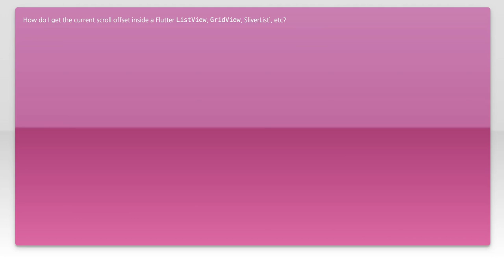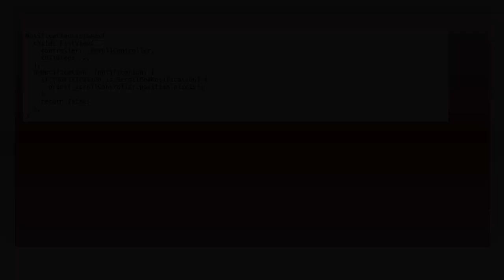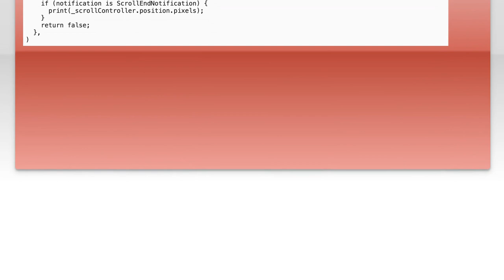Current scroll offset inside a Flutter ListView, SliverList,etc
flutter: Current scroll offset inside a Flutter ListView, SliverList,etc

Related to: flutter, dart, flutter-layout